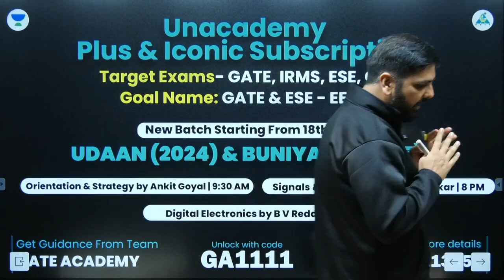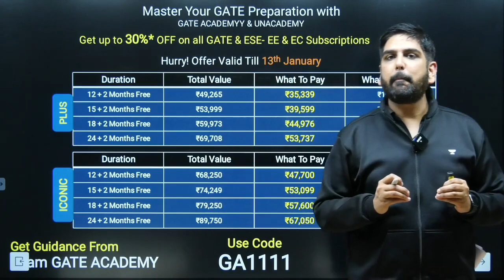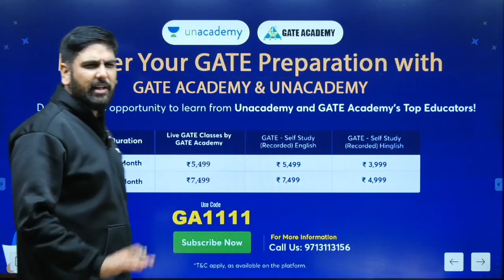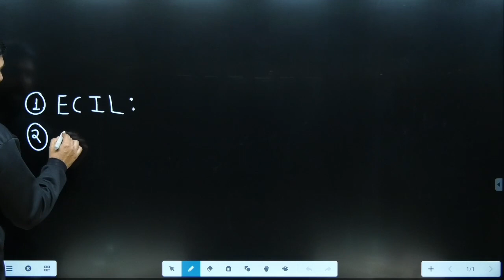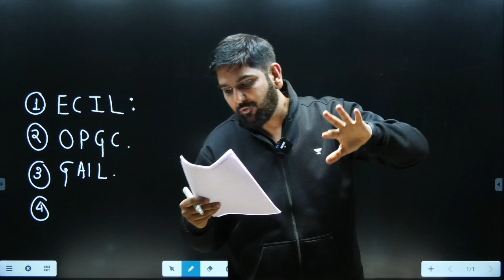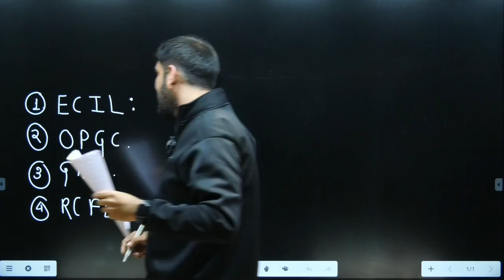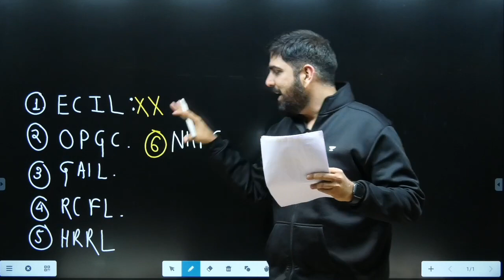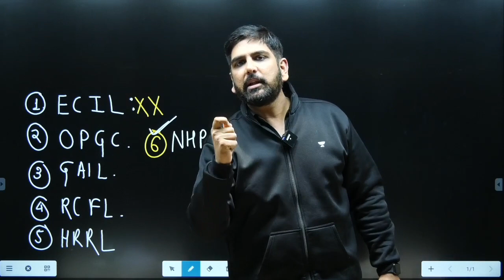5 Unbelievable Recruitments of 2023🔥🔥| Exam or Interview🤔🤔 GATE or Non GATE | Don't Ignore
Save up to 30%* with 2 Months Free on purchasing 12 Months & above Plus/Iconic Subscription of GATE & ESE. Hurry! Offer valid till 13th January.

Udaan, Buniyaad,  Ignite, Foundation Batches. All of the batches will be going live on Jan 18
Udaan: One Batch for All (GATE, ESE, IRMS & CSE Mains) - Electrical 2024

Buniyaad: One Batch for All (GATE, ESE, IRMS & CSE Mains) - Electrical 2025

Udaan Batch for GATE & PSUs 2024 - EC - Batch B

Buniyaad Batch for GATE & PSUs 2025 - EC - Batch B